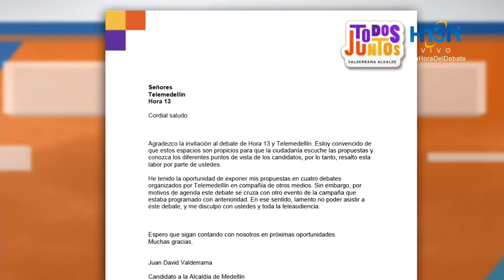La Hora del Debate con los candidatos a la Alcaldía de Medellín - Parte 3